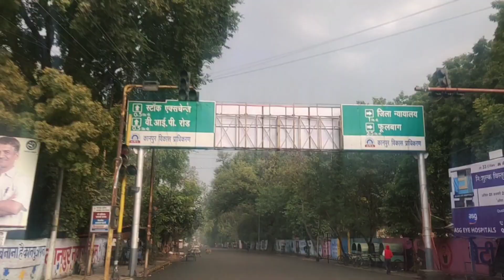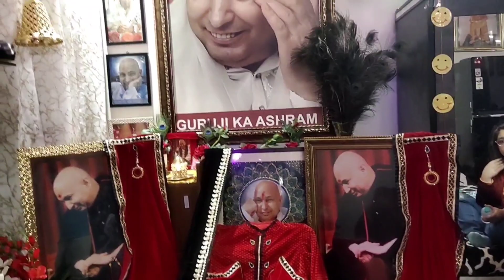HAPPY NEW YEAR | 2022 | NAVANSHI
Happy new year to all of you❤️ must watch this vlog till end how we celebrated our new year❤️